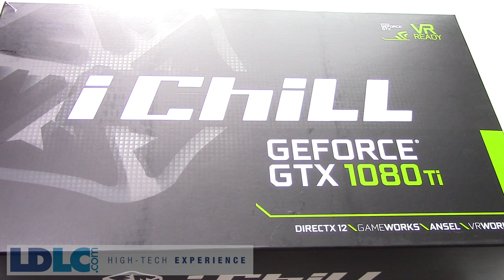[Cowcot TV] Présentation carte graphique Inno 3D GTX 1080 Ti iChill X3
High-Tech Expérience